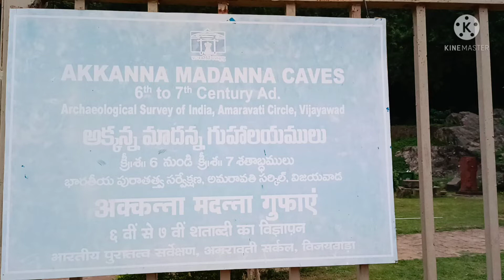Akkanna Madanna caves|Caves in Vijayawada |Caves in Ap